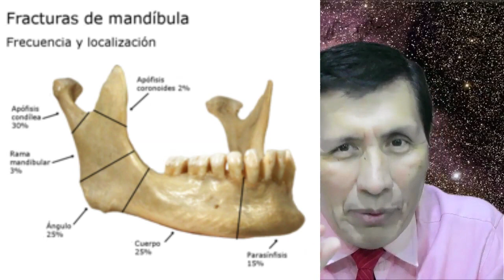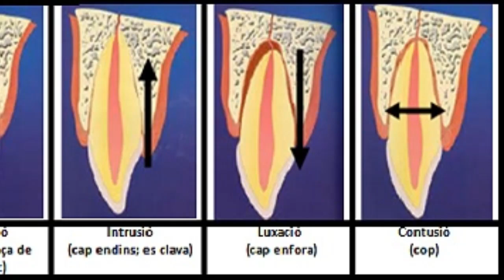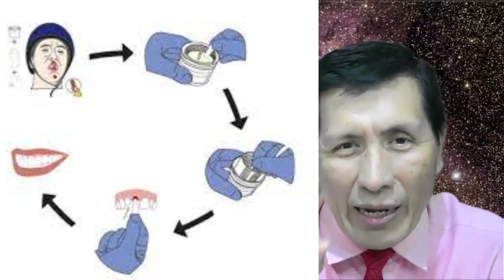Urgencias bucodentales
Describe las alteraciones de la cavidad oral que se pueden presentar en bebés y niños de forma súbita o con síntomas significativos para los familiares, para señalar su posible evolución y en especial su manejo y atención médica oportuna, a fin de evitar consecuencias o secuelas particulares.